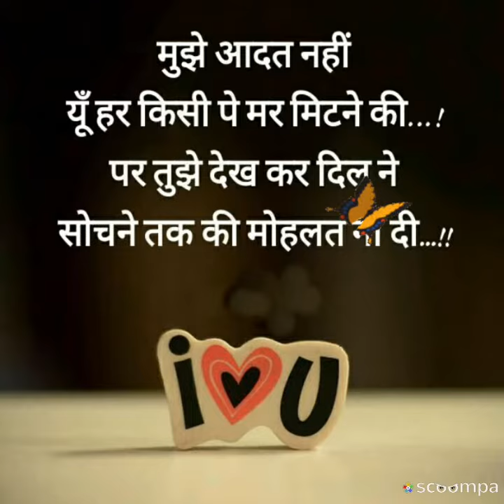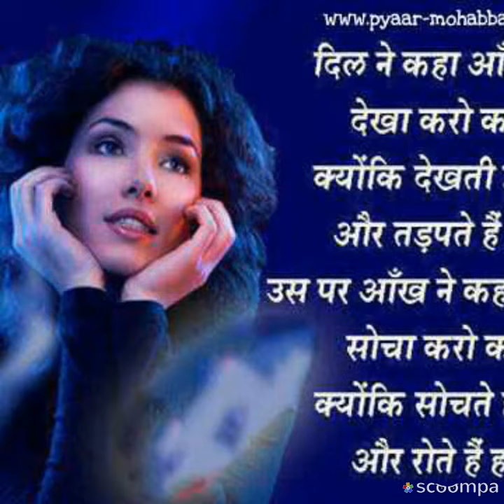आप यह गाना सुनकर रो पड़ेगे 100% सच sad song 2020 (by Aashish Kumar)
आपका अपना दोस्त
आशीष कुमार (जिड़ाना वाला)
दोस्तों वीडियो अच्छी लगी हो
कमेंट करे
Like करे